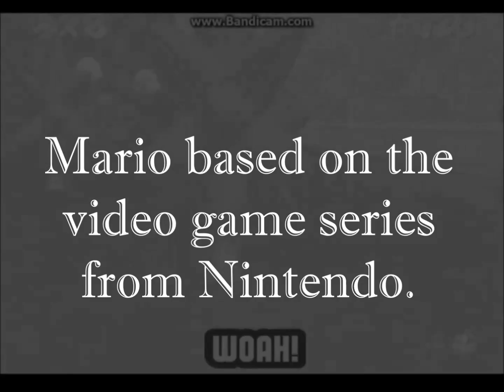The Sodor Colony Ep. 14 Pt.1- Man-Eating Pianos!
With the coming of a new Fall Concert to The Sodor Colony, Sir Topham Hatt sends someone out to search for a new piano, which could lead to very disastrous results.

Sorry for this taking so long! My schedule has been absolutely packed lately, from school to extracurricular activities. It feels like I barely have time to come back and work on The Sodor Colony. However, I am making strong headway with Part 2 (which will share a different name, as all parts will), so I hope to get that out soon, too.

This idea has been lingering around my head for about three months, so it should be fairly developed. This time around, I'm trying something new by doing that thing where in a game, everything said is in subtitles. I don't know how that will work, but it will carry out into another part or two. Not quite sure yet, but progress is being made.

We have reached a huge 3000, and I am very pleased with how far Alexandthomas Productions has come.

+1 and follow the Alexandthomas Productions page on Google+!

-Albo